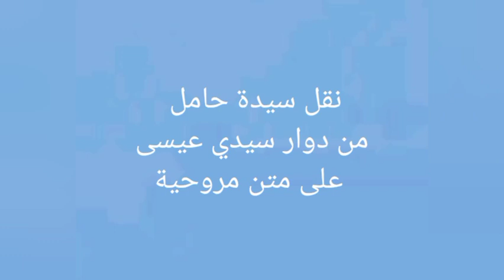نقل سيدة حامل على متن مروحية من دوار سيدي عيسى